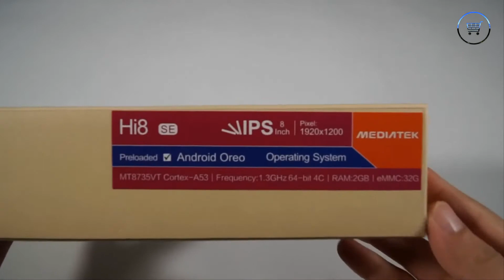Chuwi Hi8 SE (CWI552) Tablet.(link in description)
***MORE PRODUCTS***

20. YI M1 Mirrorless Digital
51. Xiaomi Redmi 5 Plus
52. Xiaomi Redmi 5 Plus
56. Cake Boutique Server Knife
57. Ceramic Heat Sensitive Mug

***Case For Samsung Galaxy***
2. Super Speed 4 Port USB
3. Aluminum 4 ports USB
***Top Best Wireless Charger for Watch***